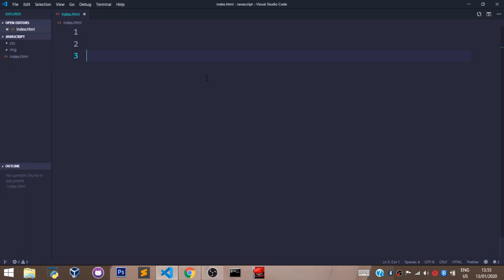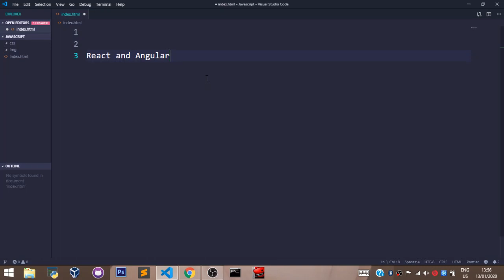Javascript Tutorial - 1 - Introduction To Javascript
Welcome to migrant solutions

In this series we shall cover the basics of Javascript in web development. This course goes straight to the point touching all relevant topics necessary for learning ReactJs Properly